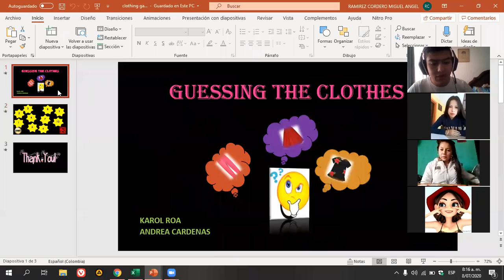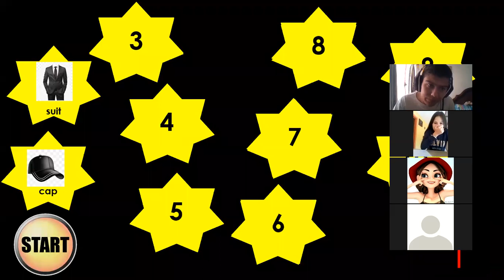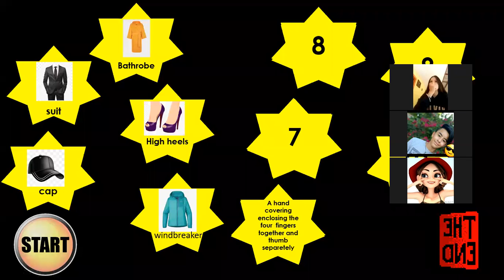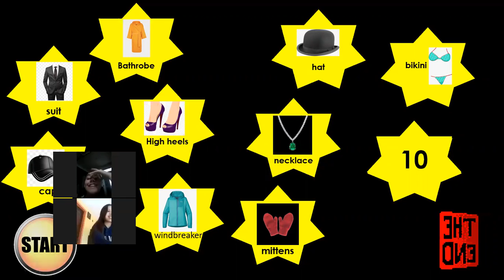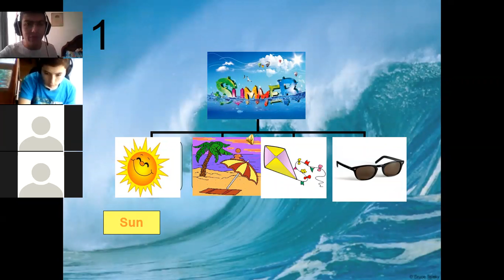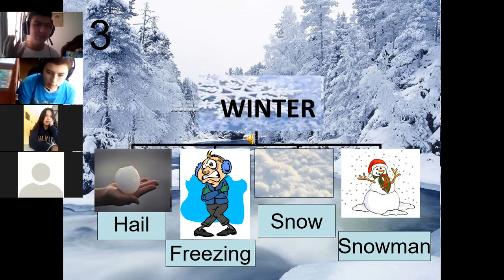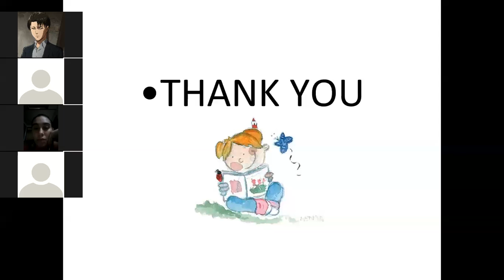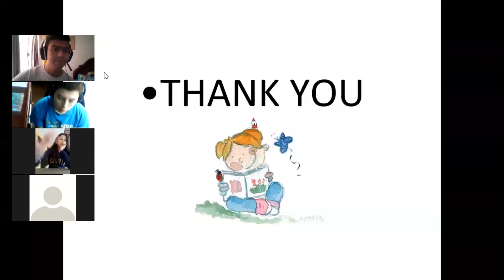Inglés: Clase virtual - Gdo 8° - Vocabulary; Clothes and seasons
Inglés, clase virtual, Gdo 8°
 Vocabulary; Clothes and seasons